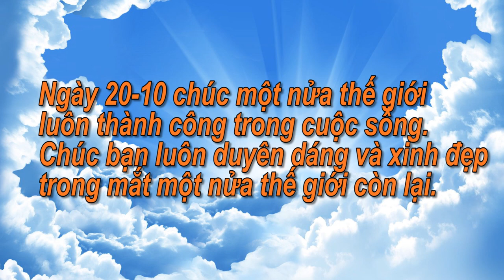Là phụ nữ sướng hay khổ?